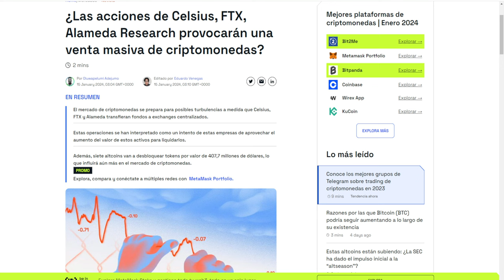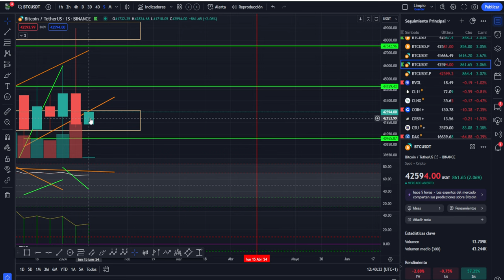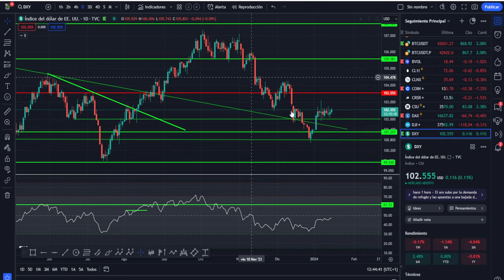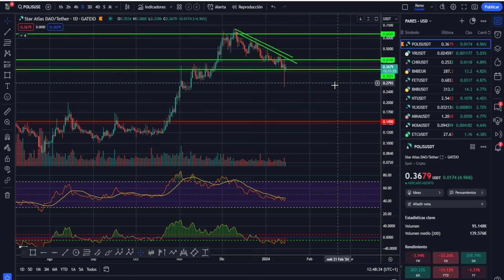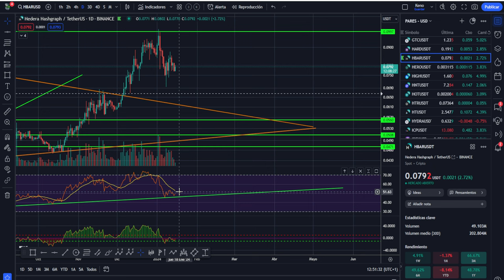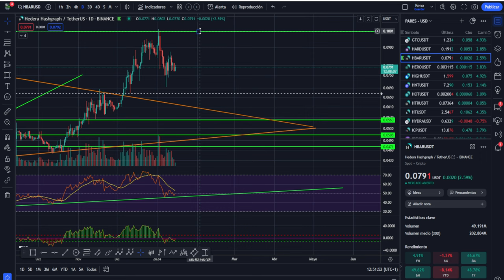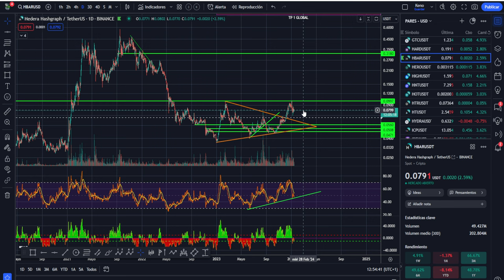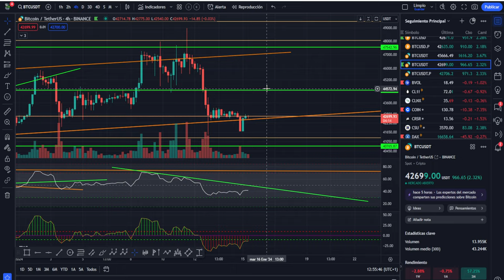💥 BITCOIN! HORIZONTE GENIAL 😜 Con Cisnes Grises 💥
Wallets USDT:
RED TRON:
trc 20
TFfCK3bPGRwUCbyAT2FGz8DL5dCmfoJ9z3
RED SOLANA:
sol
4bPbGsQ29cQdPvEDRRCp3BnsehKafudfX5o752SNshDV
RED ARBITRUM:
ARB
0x3da0d18666f57aa046493cdc100b6cdb4af3b253
RED KUCOIN:
KCC
0xdd4c6fc5e0f3faece4becf88f9e517748ce477d8